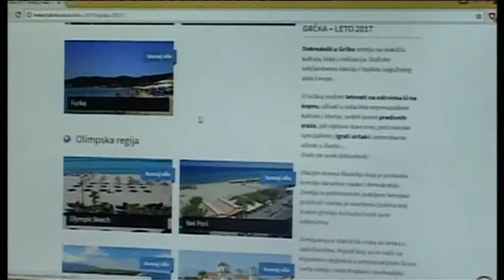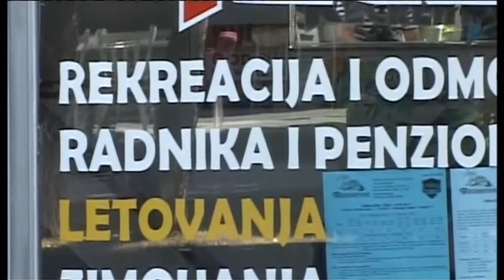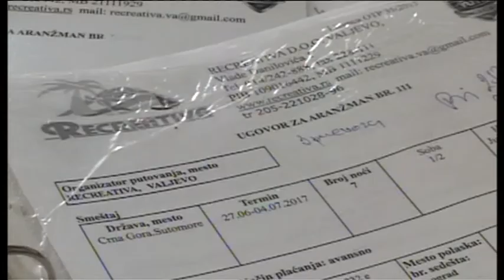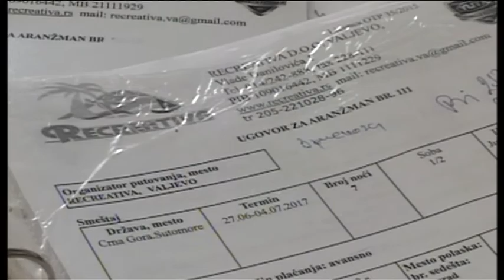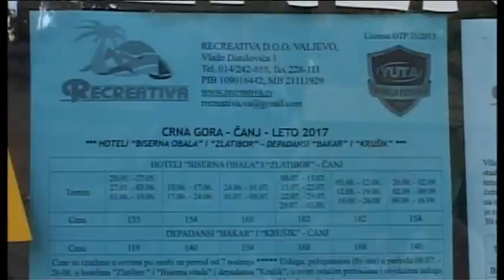Planuli jeftini aranzmani